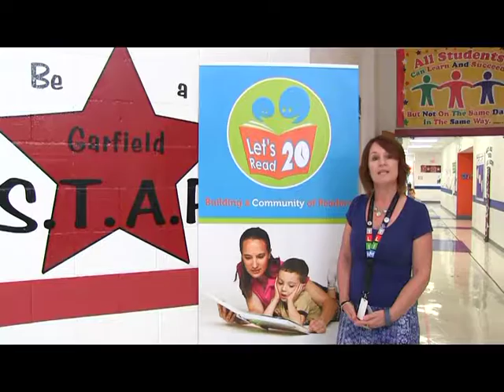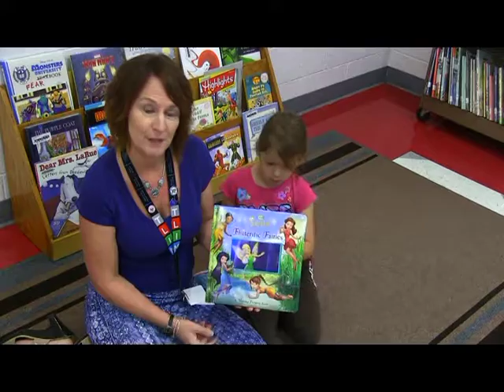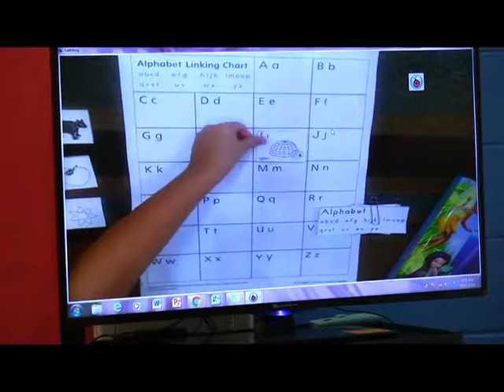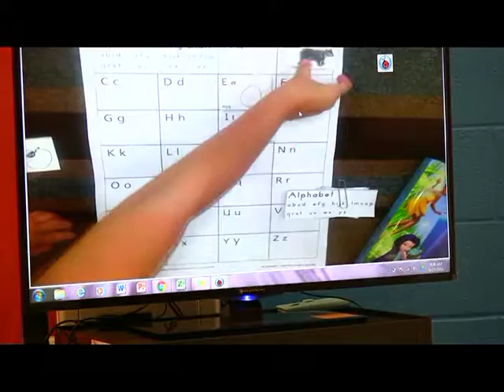Let's Read 20 - Marion City Schools